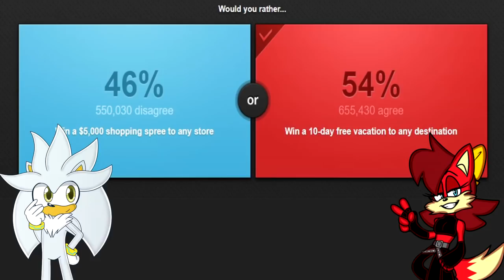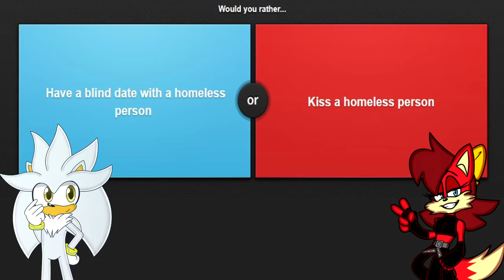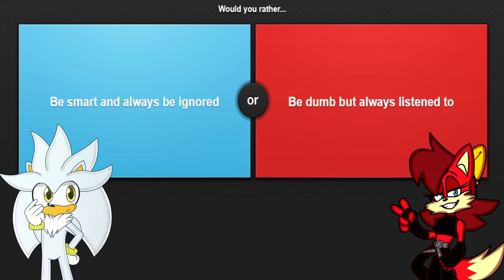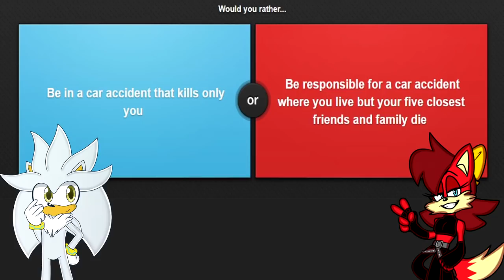Silver & Fiona Play Would You Rather?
💙Channel Description💙

💙Social Media💙

💙Futuristic Friends💙

💙Special Thanks💙

💙Music Used💙